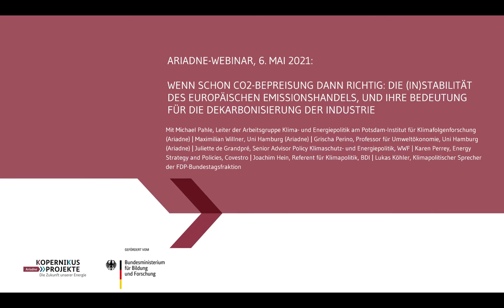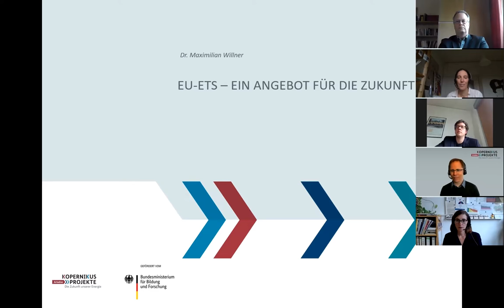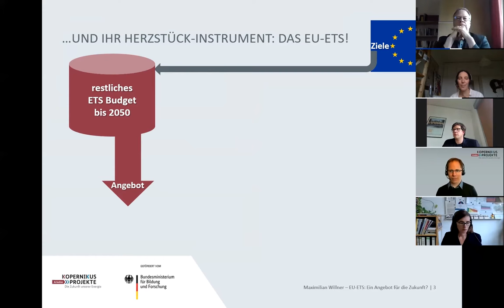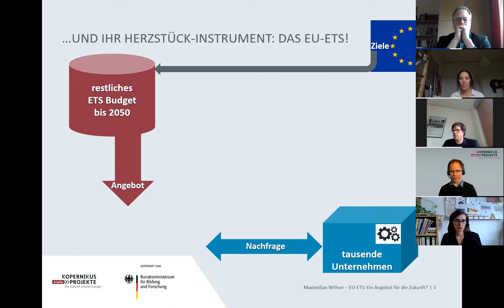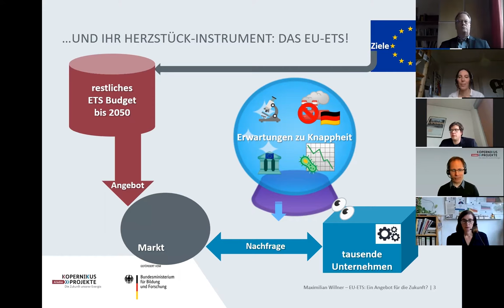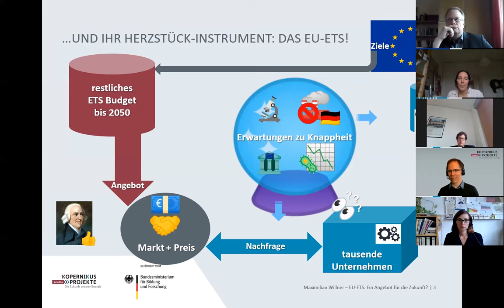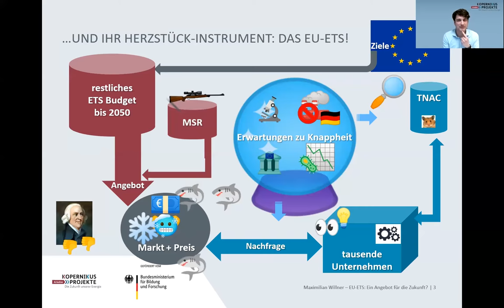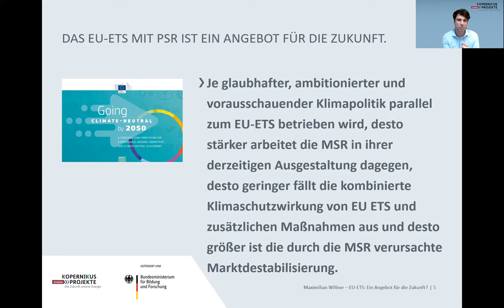Ariadne-Webinar zum EU-ETS: Was die (In)Stabilität für die Dekarbonisierung der Industrie bedeutet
Aufzeichnung des Ariadne-Webinars, 6.Mai 2021: Wenn schon CO2-Bepreisung dann richtig: Die (In)Stabilität des europäischen Emissionshandels, und ihre Bedeutung für die Dekarbonisierung der Industrie

Mit Michael Pahle, Leiter der Arbeitsgruppe Klima- und Energiepolitik am Potsdam-Institut für Klimafolgenforschung (Ariadne) | Maximilian Willner, Uni Hamburg (Ariadne) | Grischa Perino, Professor für Umweltökonomie, Uni Hamburg (Ariadne) | Juliette de Grandpré, Senior Advisor Policy Klimaschutz- und Energiepolitik, WWF | Karen Perrey, Energy Strategy and Policies, Covestro | Joachim Hein, Referent für Klimapolitik, BDI | Lukas Köhler, Klimapolitischer Sprecher der FDP-Bundestagsfraktion

Ariadne - Der rote Faden durch die Energiewende. Mehr zum Projekt auf
ariadneprojekt.de